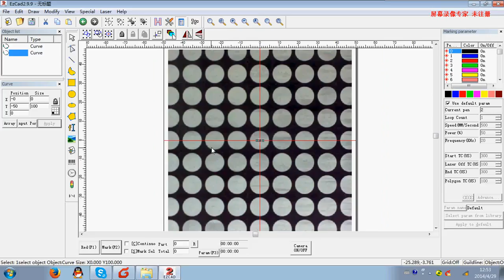cyclops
Whatsapp/ Skype/ Wechat: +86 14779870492